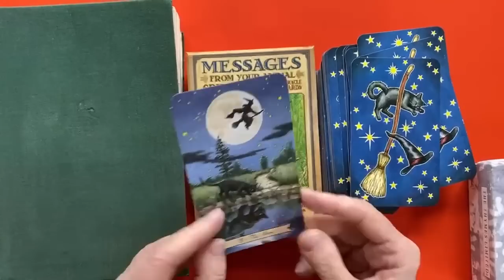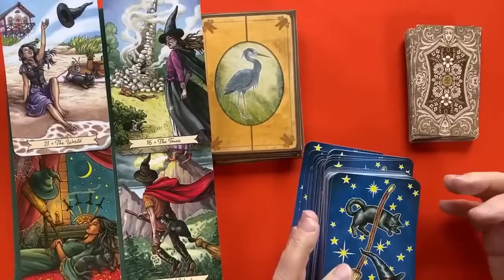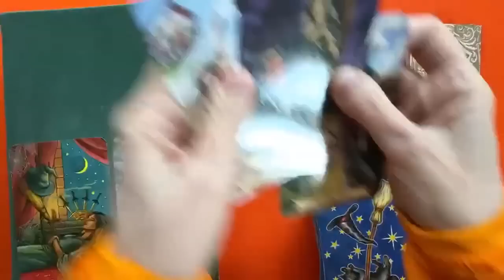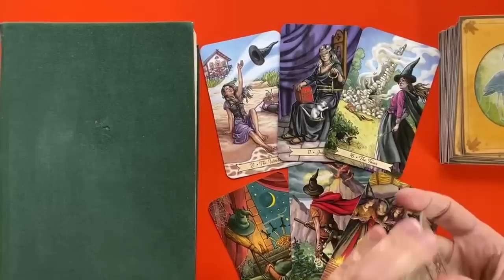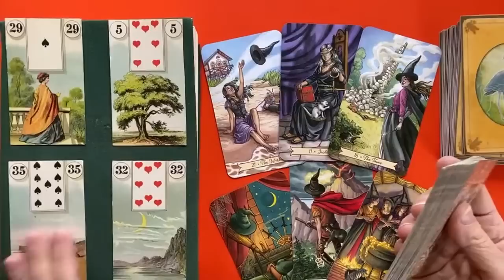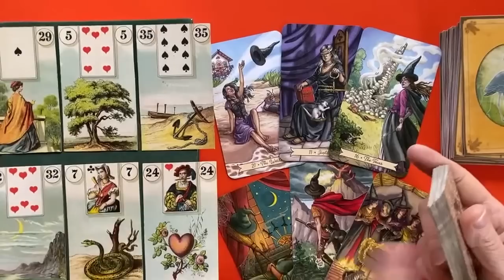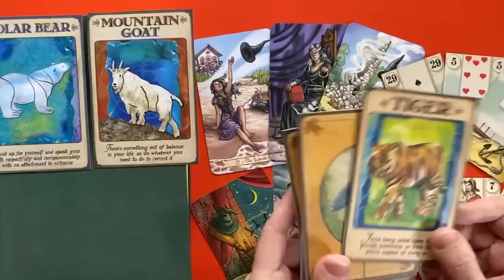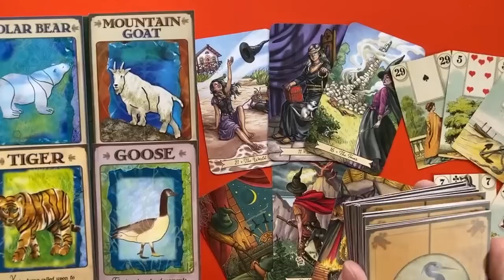Что тайное станет явным? Таро прогноз на личную жизнь на зеленой книге 💋💞🤷‍♀️💯